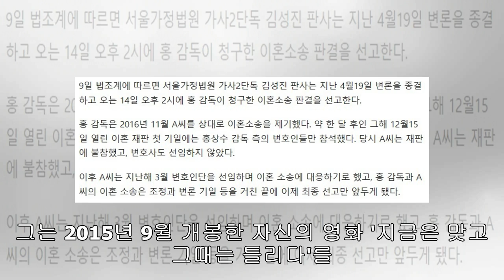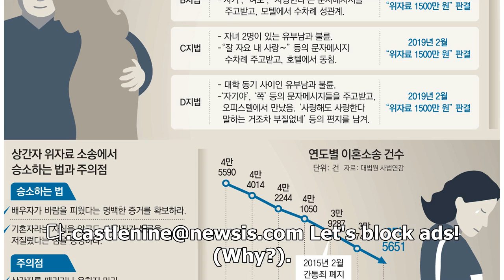홍상수 감독 이혼 소송, 14일 선고…2년7개월만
홍상수, 김민희와 불륜설 후 소송 제기법원, 14일 오후 2시에 이혼 소송 선고 【 칸=신화/뉴시스】제70회 칸 국제영화제 공식 경쟁부문 진출작 '그 후'의 홍상수 감독이 지난 2017년 5월22일(현지시간) 사진기자들을 위해 포즈를 취하고 있다. 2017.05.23 【서울=뉴시스】옥성구 기자 = 홍상수(60) 감독이 부인을 상대로 제기한 이혼 소송 판결이 소송을 제기한 지 2년7개월 만에 내려진다.9일 법원 등에 따르면 서울가정법원 가사2단독 김성진 판사는 오는 14일 오후 2시에 홍 감독이 부인 A씨를 상대로 낸 이혼 소송 선고...